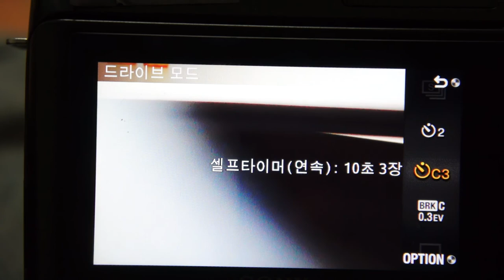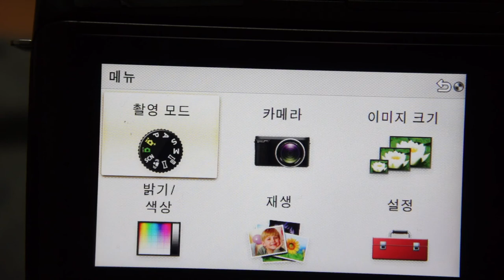SONY NX F3 Menu